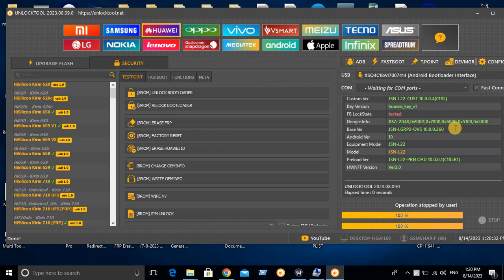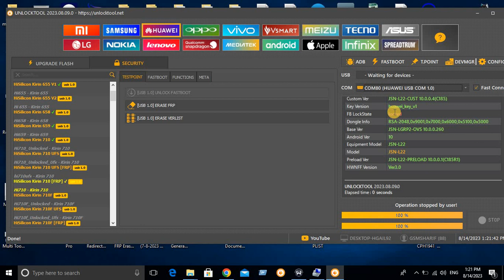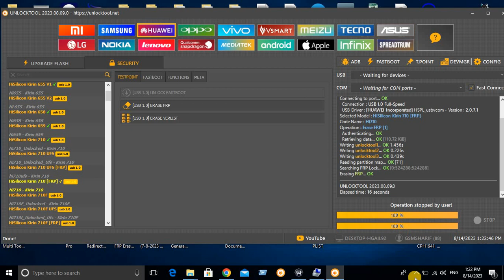Honor Huawei JSN L22 8X Frp Reset Unlock Tool One Click via testpoint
Any Country Support

All Support On
TeamViewer Support
IMEI Support
Mi Acount Lock
IPhone Permanent And Bypass With Sim
IPhone Passcode Diseble
Samsung Worldewide Frp Service On
Nokia Hmd Factory Rset And Frp Alltime On

All Box Dongle Renew Activation
All Online Tool Activation No Need Dongle
Only User Name Password 3 moth 6 month 1 year
All Tool Credit Instant
z3x.crdit packe instant
samkey credit instant